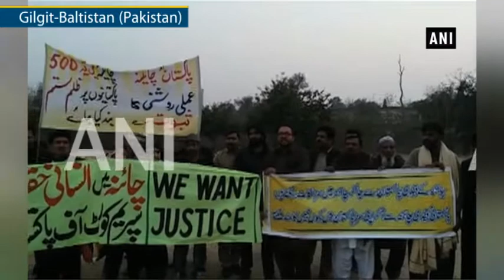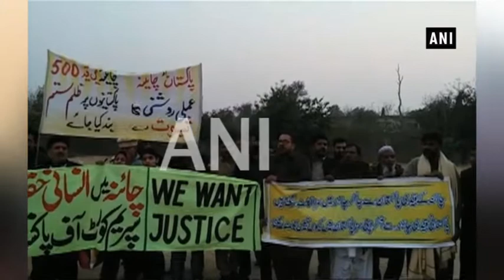Protest erupts in Gilgit against China over jail abuse - World News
Gilgit-Baltistan (Pakistan), Feb 11 (ANI): The relatives and the family members of prisoners languishing in the Chinese jails for over a decade have staged a demonstration in Gilgit and have demanded the Pakistan Government to play its due role in their release.